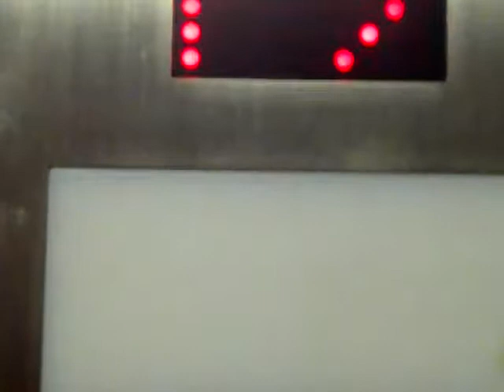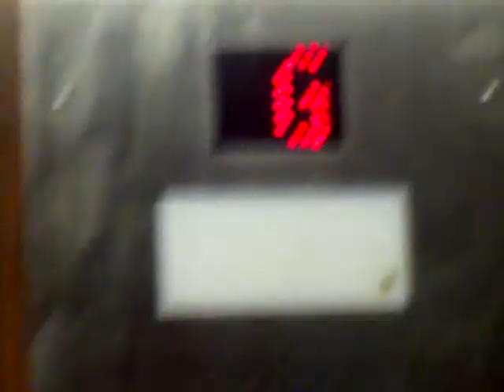Old Otis Hydraulic Parking Elevator at OISE/UT with an EPIC FAIL!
Partially modernized by KONE, but still an old beauty!  Watch for the somewhat spooky epic fail!